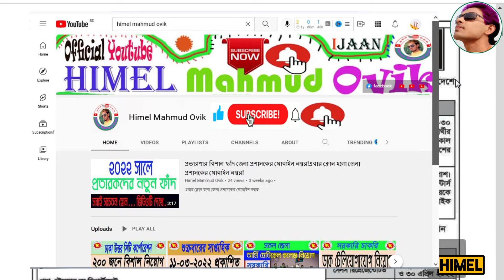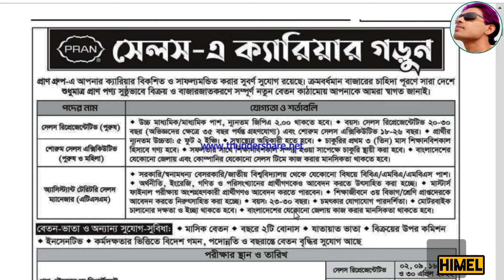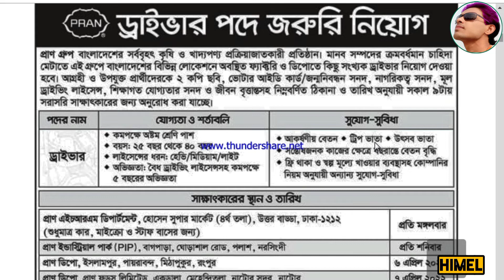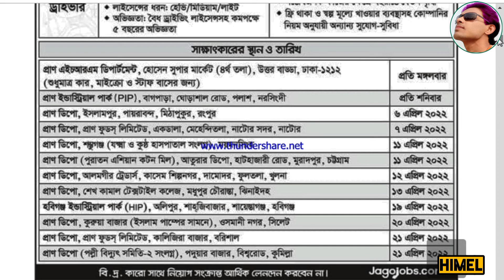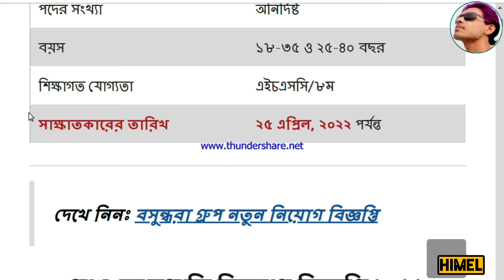প্রাণ কোম্পানি নিয়োগ বিজ্ঞপ্তি ২০২২ ।।PRAN Company Job Circular 2022-Himel Mahmud Ovik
অফিসিয়াল ওয়েব সাইটে: pranfoods.net
Type Business enterprise
Inception 1981; 41 years ago

If You Like This Video... Pls, Don't Forget To Like, Comment & Share in Your Favorite Platforms... "HIMEL MAHMUD" চ্যানেল এর ভিডিও গুলো ফেসবুকে শেয়ার করে অন্যদেরও দেখার সুযোগ করে দিবেন | আশা করি ""HIMEL MAHMUD" চ্যানেলটির সাথেই থাকবেন |
প্রাণ_কোম্পানি_নিয়োগ_বিজ্ঞপ্তি ২০২২
Post Related:
At PRAN, we believe you should enjoy what you eat and still be able to live a healthy life. That is why we are dedicated to making the food that people love even better. We support programs and partnerships that help to educate and induce people to make healthful choices.
Is PRAN Bangladeshi company?
PRAN-RFL Group (Bengali: প্রাণ-আরএফএল গ্রুপ) is one of the largest conglomerates in Bangladesh. It is the largest agribusiness & plastic product manufacturer in Bangladesh.
Who owns PRAN company?